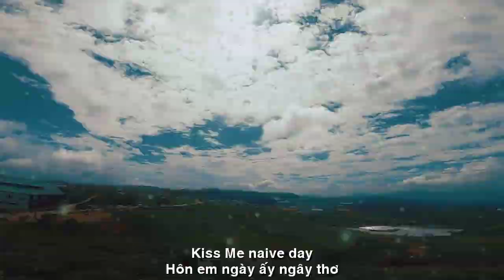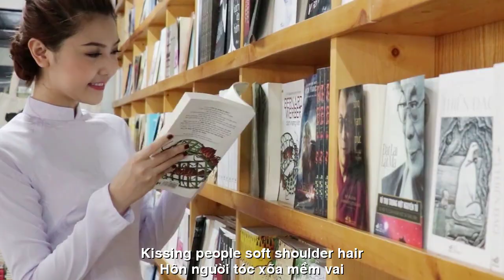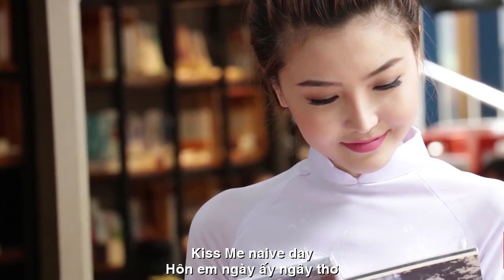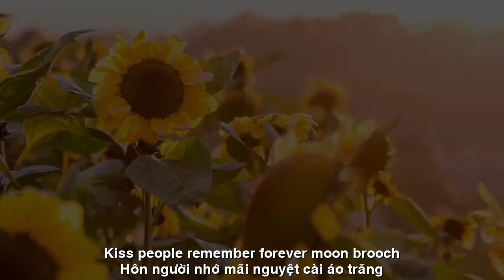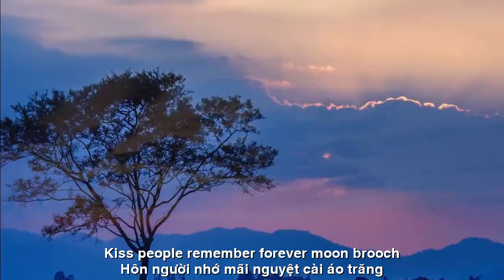[FULL HD]HÔN EM VŨ HOÀNG HOA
NHÀ THƠ VŨ HOÀNG HOA
TÁC PHẨM:HÔN EM
THƠ:VŨ HOÀNG HOA
SÁNG TÁC VÀ TRÌNH BÀY:NS QUANG DAU

Hôn em
Hôn em …
ngày ấy ngây thơ
Hôn em ngày ấy
dại khờ, nắng mưa
Hôn em, hôn kỷ niệm xưa
Ngỡ tình mới chớm
cho vừa nhớ nhau
Hôn em, lòng bỗng chùng sâu
Hồn kêu nhẹ tiếng,
“qua cầu gió bay!…”
Hôn người, tóc xõa mềm vai
Hôn người, nhớ mãi
nguyệt cài áo trăng
Vũ hoàng Hoa

ENGLISH TRANSLATION
Kiss Me
Kiss Me …
naive day
Kiss me that day
foolish, sunny
Kiss me, kiss old memories
I thought it was a new love
just to remember each other
Kissing me, my heart suddenly sank
The soul cries softly,
“Over the bridge of the wind!…”
Kissing people, soft shoulder hair
Kiss people, remember forever
moon brooch
Vu Hoang Hoa
Đường liên kết của video